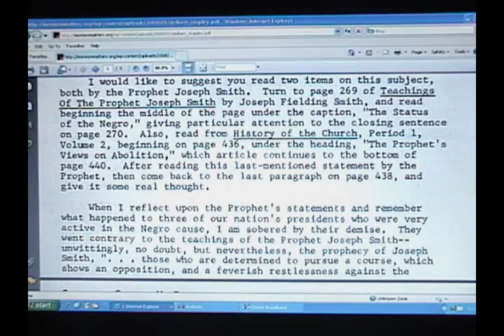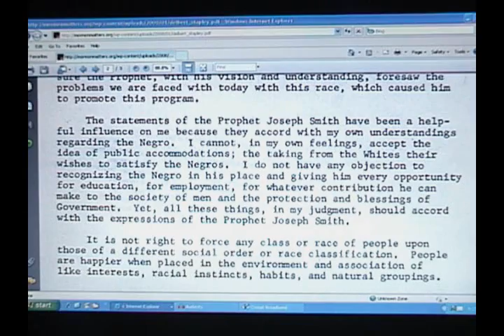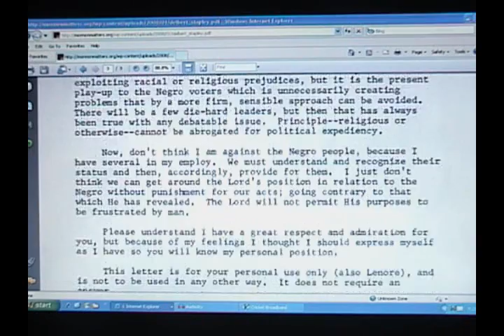Mormon Racism On Display: ROMNEY/ STAPLEY LETTER. FIN VBR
Delbert L. Stapley fires a MORmON bigotry warning shot accross George Romney's civil rights bow.